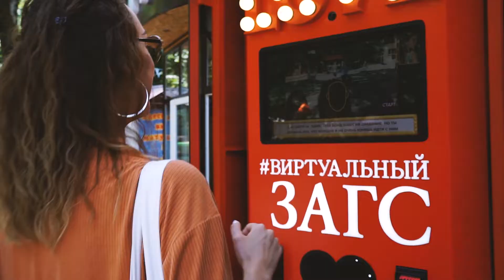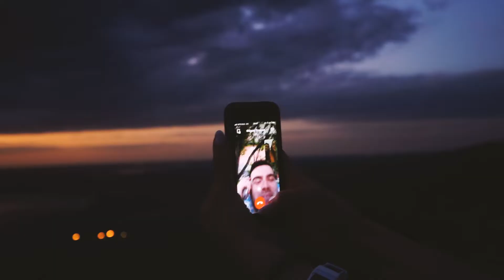ставрополь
↟ FAQ

Камера - Sony Alpha ILCE-5100 Kit
Объектив - Sony SEL50F18F